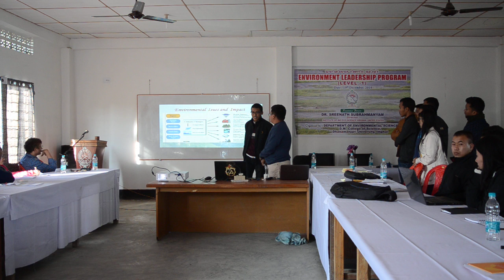ELP (2019), Team presentations, Dhanamanjuri Uni